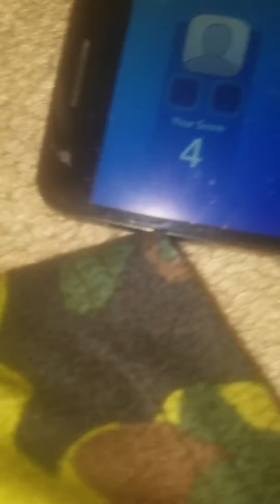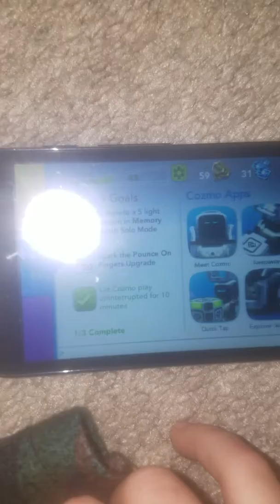January 16, 2017